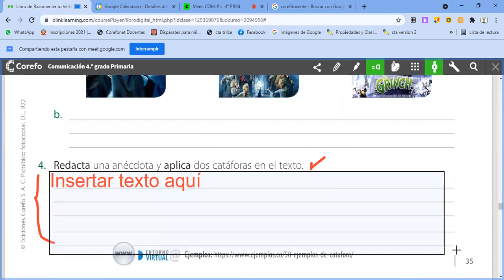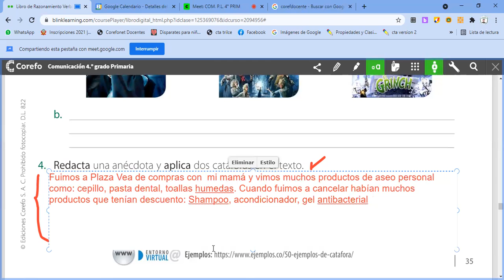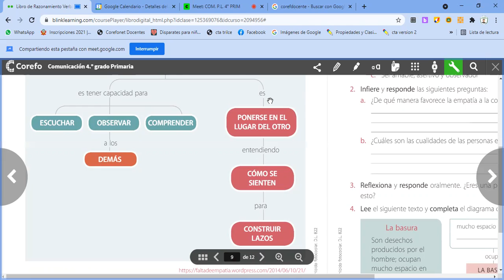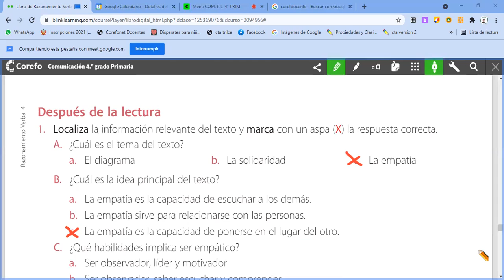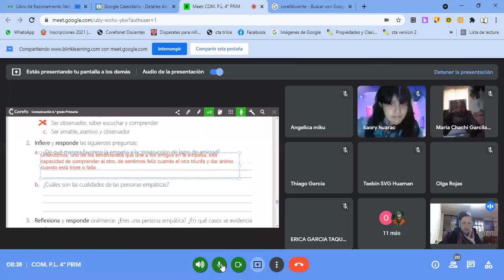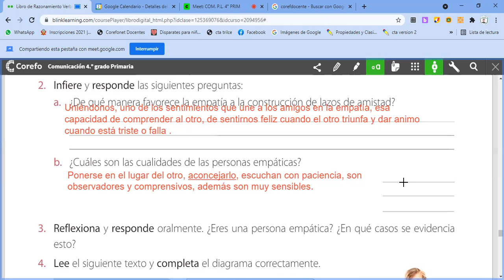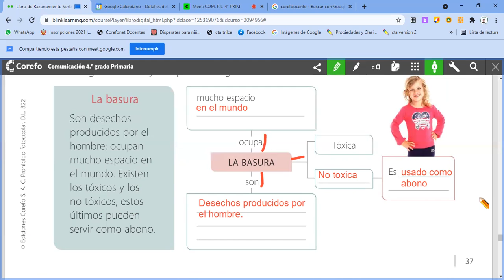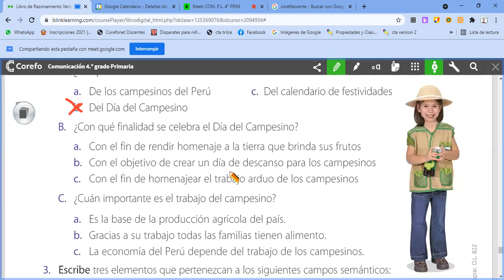Lectura: La empatía, Raz Verbal. 4to Prim